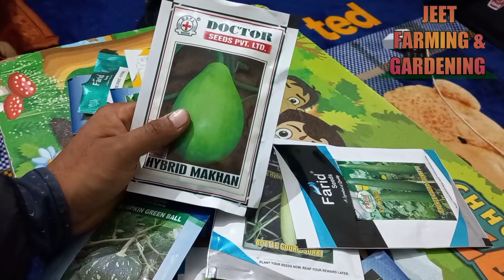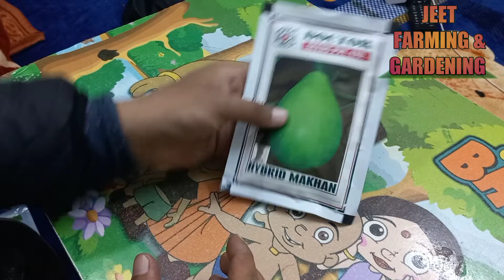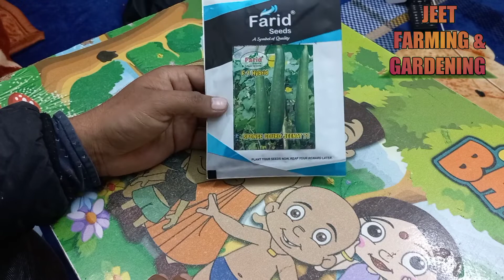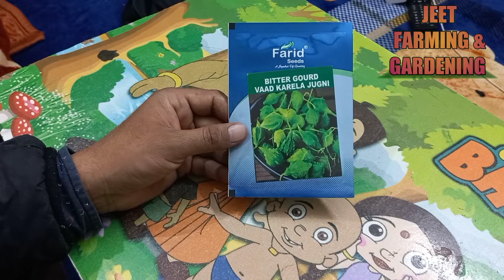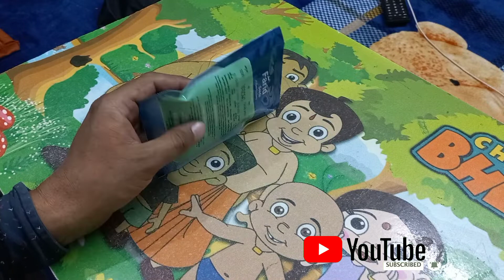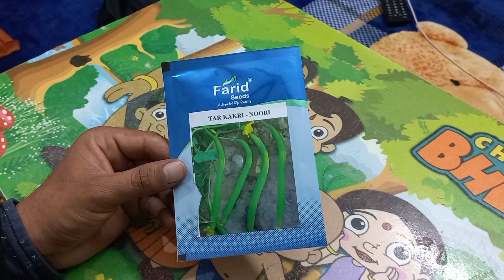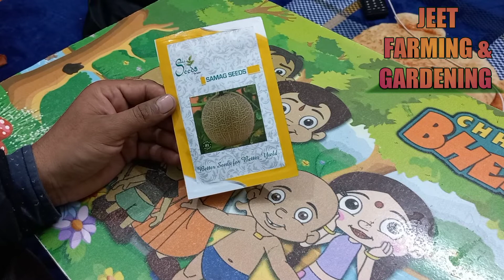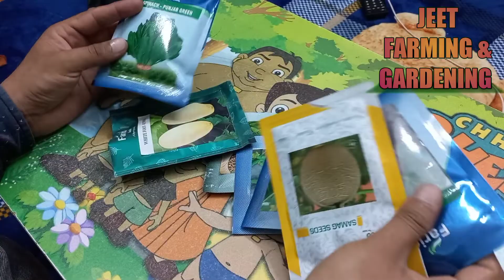Grow now these summer vegetables ||Grow summer vegetable ||अभी लगने वाले गर्मियों की सब्जियाँ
ਇਹ Video ਜੀ ਗਰਮੀਆਂ ਦੇ ਵਿੱਚ ਲੱਗਣ ਵਾਲੀਆ ਸਬਜੀਆ ਬਾਰੇ ਹੈ ਜੀ।
गर्मियों में कौन सी सब्जियाँ लगाऐं ||Grow summer Vegetable ||Summer vegetable plant in india||summer vegetable seed india||garmi ki sabji||garmi ki sabji list||

Summer Season Vegetables
 These vegetables are easy to grow even for the first time growers and need no special care or expert tips. They usually need sunlight, well-drained soil and daily watering.

ਤੁਹਾਡਾ JEET FARMING &GARDENING  CHANNEL ਦੇ ਵਿੱਚ ਤੁਹਾਡਾ ਸਵਾਗਤ ਹੈ ।
ਇਸ  CHANNEL ਦੇ ਵਿੱਚ ਬੂਟੇ ਲਗਾਉਣ ਤੇ ਇਹਨਾਂ ਦੀ ਸਾਂਭ-ਸੰਭਾਲ  । ਹੋਰ ਵੀ interesting videos like almond tree, safodilla tree, guava tree care and fruit time pruning time etc.

ਗੁਰੂ ਨਾਨਕ ਦੇਵ ਜੀ ਦੀ ਕਿਰਪਾ ਸਦਕਾ ।ਰੁੱਖ ਲਗਾਉ ਵਾਤਾਵਰਨ ਬਚਾਉ।ਇੱਕ ਰੁੱਖ ਸੋ ਸੁੱਖ ।ਸੱਤ ਸ੍ਰੀ ਅਕਾਲ ਜੀ । ਦੋਸਤੋ CHANNEL ਨੂੰ ਪਿਆਰ ਦੇਣ ਲਈ ਬਹੁਤ ਬਹੁਤ ਧੰਨਵਾਦ ।ਸਾਡੇ CHANNEL ਦਾ ਮੁੱਖ ਮੰਤਵ ਰੁੱਖ ਲਗਾਉਣੇ ਅਤੇ ਇਹਨਾਂ ਦੀ ਸੰਭਾਲ ਕਰਨੀ ਹੈ। ਸਾਡੀ Video ਦੇਖ ਕੇ ਜੇਕਰ  ਇੱਕ ਰੁੱਖ ਵੀ ਲਗਾਉਂਦਾ ਹੈ ਤਾਂ ਅਸੀ ਅਪਣੀ ਮਿਹਨਤ ਸਫਲ ਮੰਨਦੇ ਹਾਂ।
ਇੱਕ ਰੁੱਖ ਸੋ ਸੁੱਖ

By the grace of Guru Nanak Dev ji. Plant a tree, save the environment. Thank you so much friends for giving love to CHANNEL. The main purpose of our CHANNEL is to plant trees and take care of them. After watching our video, even if a tree is planted, we consider our efforts successful. Sorry if something is said wrong in the video.
A tree sleeps comfortably

hariman sharma
Hrmn 99 plant
Hrmn 99 apple plant